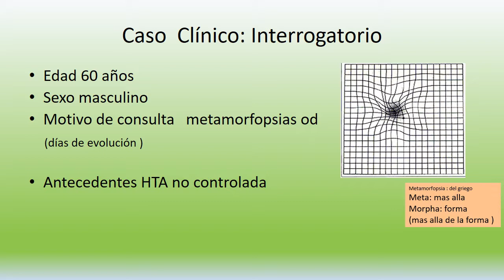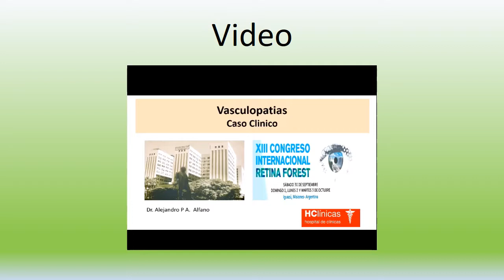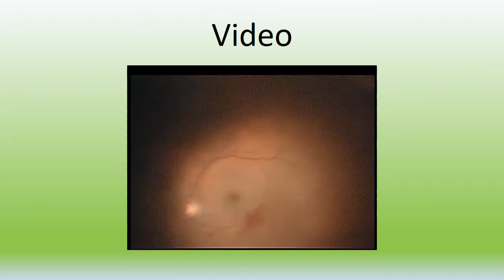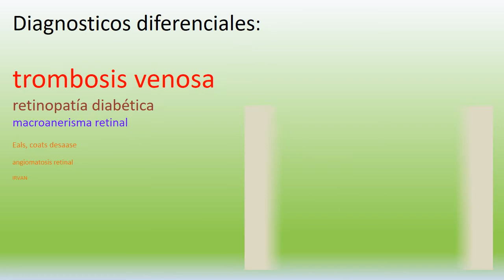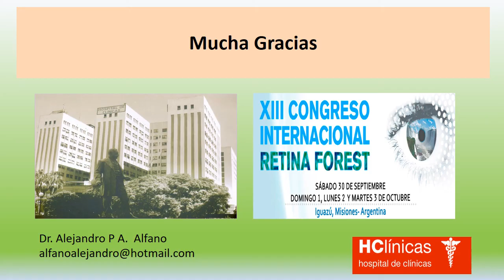Presentación1 retina forest 111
Caso clinico Macroaneurisma,  presentado en Congreso Internacional de Retina y Vitreo saryv. Iguazu 2017. Argentina.
Dr. Alfano Alejandro.